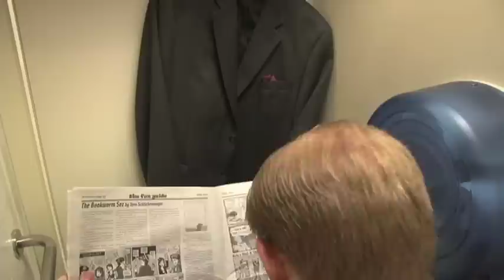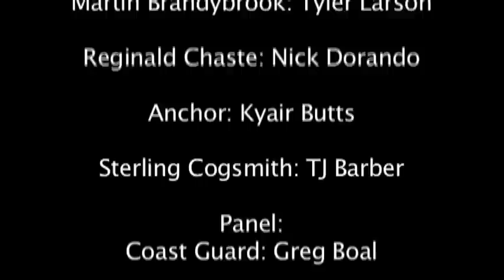A P.R. Nightmare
This was my Satire class final project, posing the question: What if the Titanic Sinking happened in today's 24-hour news cycle?